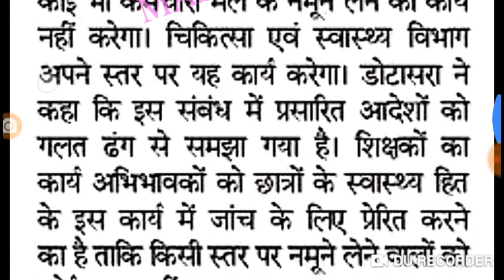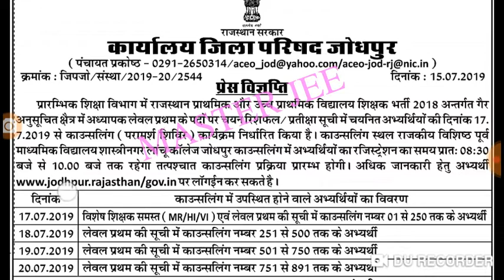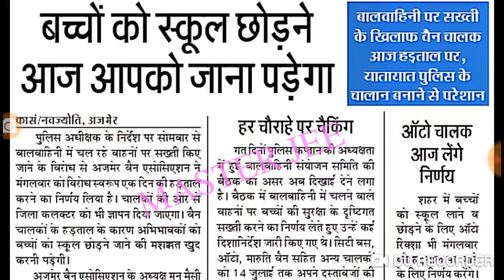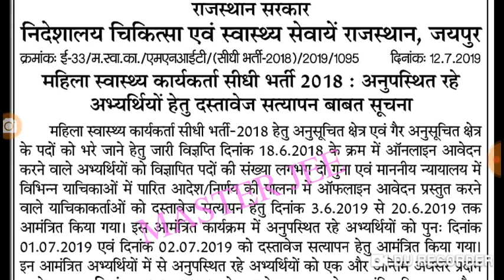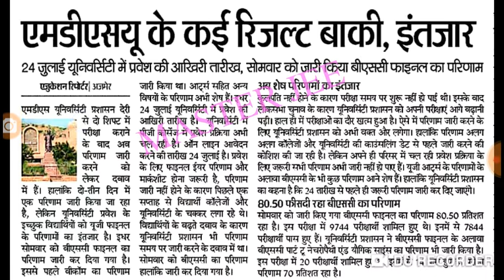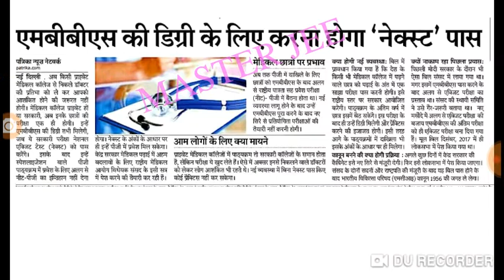16 जुलाई 2019 // राजस्थान के प्रमुख शैक्षिक समाचार #